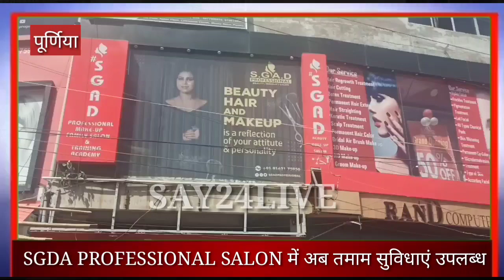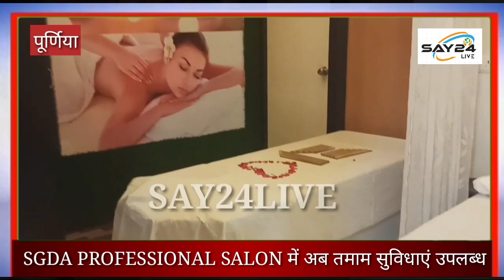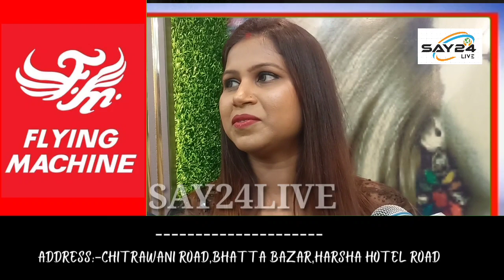पूर्णिया - SGAD PROFESSIONAL SALON में अब महिलाओं व पुरुषों के लिए तमाम सुविधाएं उपलब्ध...